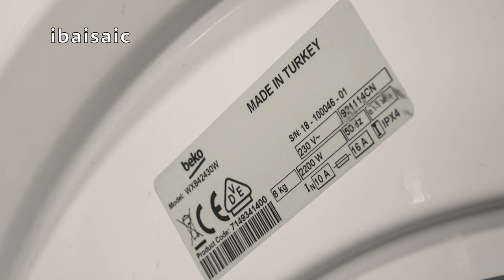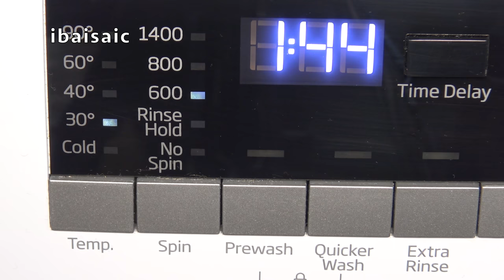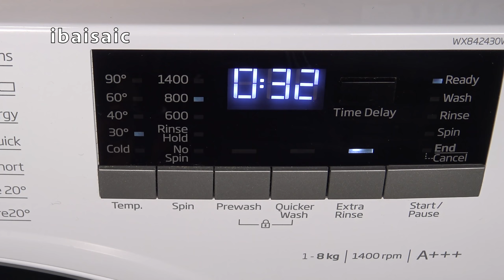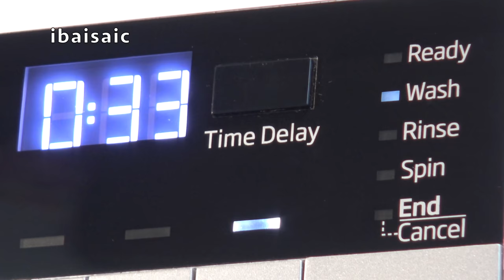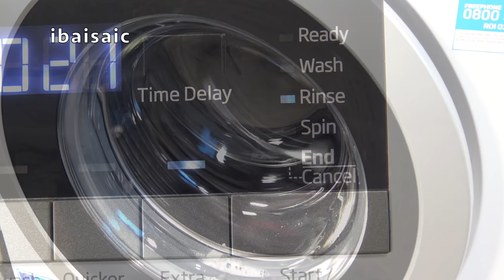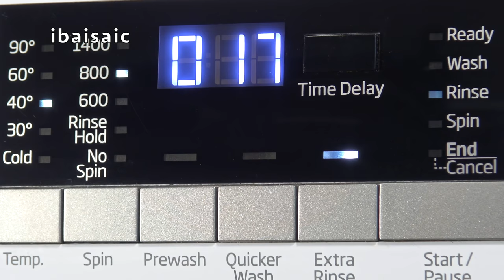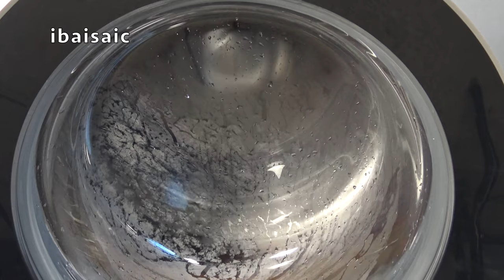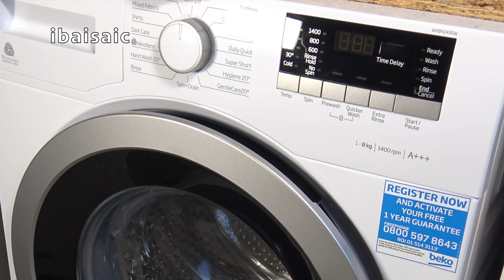Beko WX84243OW Washing Machine Review & Demonstration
While staying in a holiday home in Wales, I took the opportunity to review the Beko washing machine provided. I only used it a couple of times, but it seemed to do a good job and was better than the Indesit machines that I normally find in holiday homes.

In the video I describe the main features and programmes, select a wash and discuss the results at the end of the video. If you don't want to see the machine in action, just skip that part.